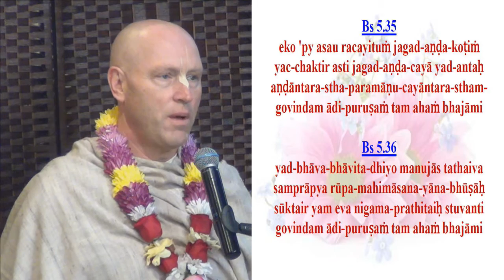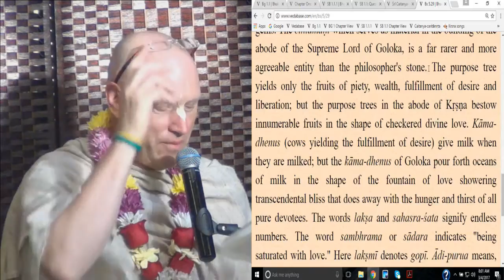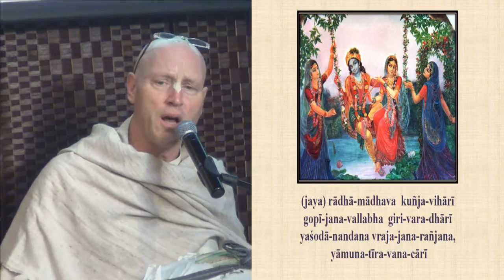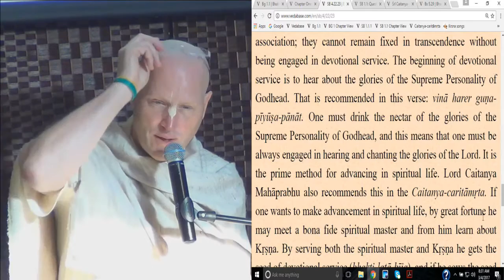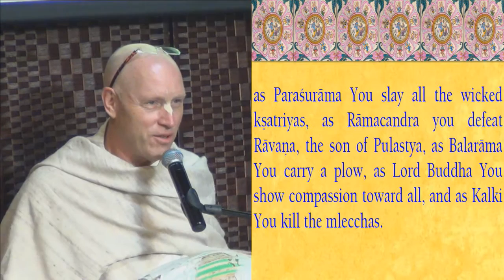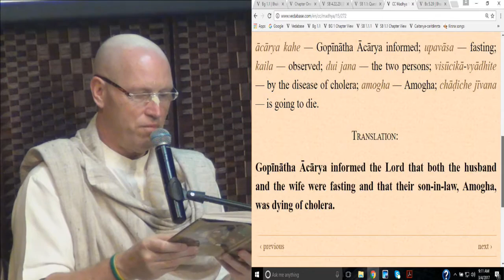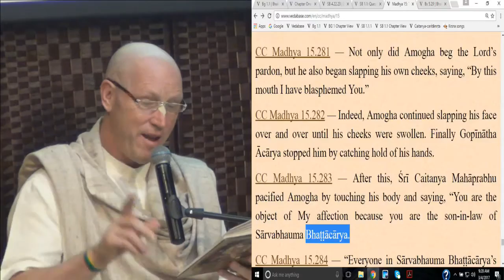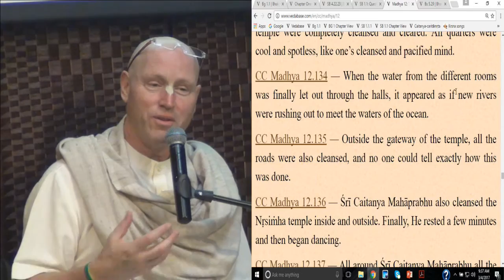Heart is a bank - Fill it up by HG Vaisesika Prabhu, 03-04-17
Heart is a bank - Fill it up by HG Vaisesika Prabhu